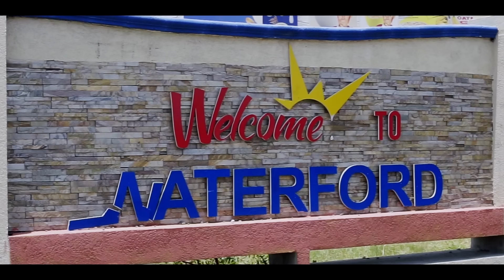Shawn Storm(Full Intw)Chats “Loyalty" To Gaza, Freedom, Family, The Future, Drops New Video.